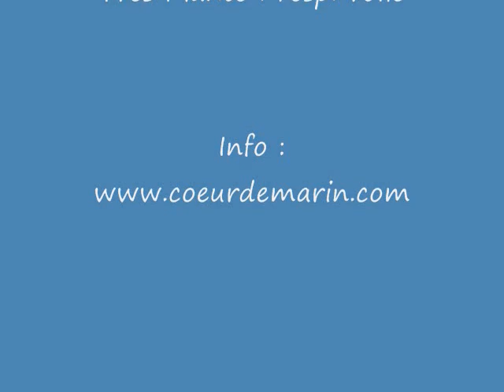Coeur de Marin et le projet Kapmashet 16 juillet 2012.wmv